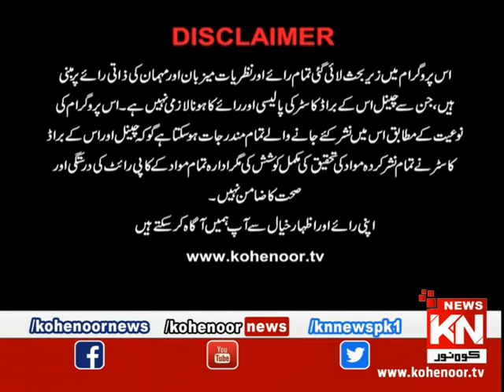Bahir Ki Baat 11 December 2018 | Kohenoor News Pakistan